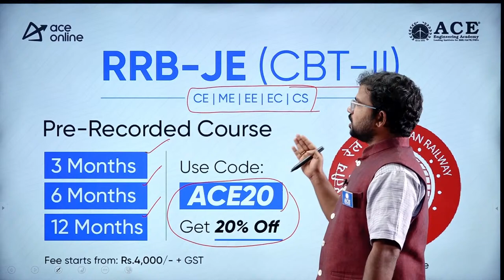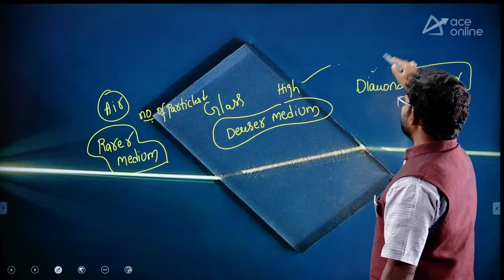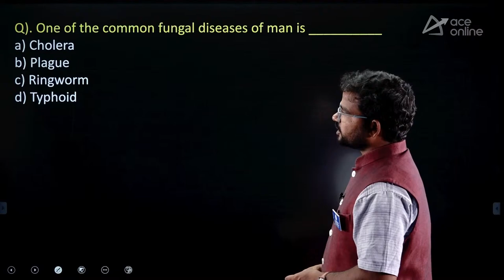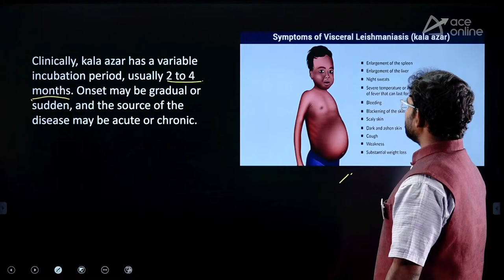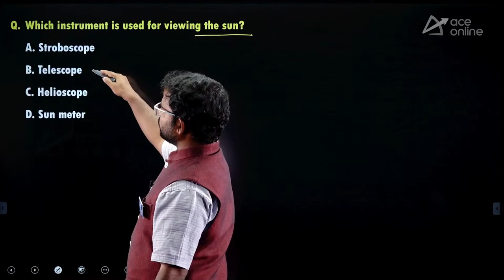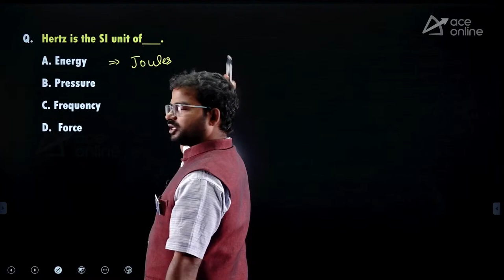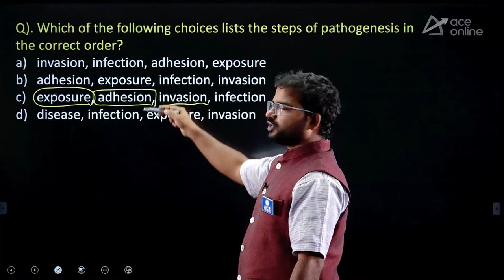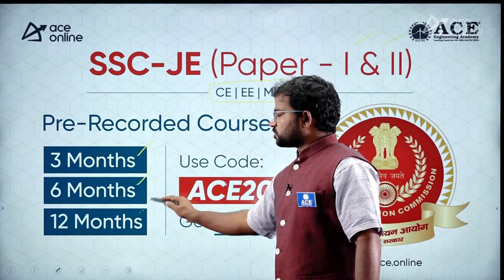General Science | Series of 1K+ Ques for RRB NTPC,RRBJE,RRB ALP & SSCJE Exams | Class 5 | ACE Online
Sharpen Your Skills and dive into the Ultimate Challenge Series with Class 5 – Over 1000+ Questions in General Science. Get ready for an intensive and interactive session where our expert educators guide you through a diverse set of questions, designed to boost your proficiency in General Studies. Perfect for students preparing for competitive exams or anyone aiming to enhance their problem-solving abilities. Let's conquer the challenges together and ACE your preparation.